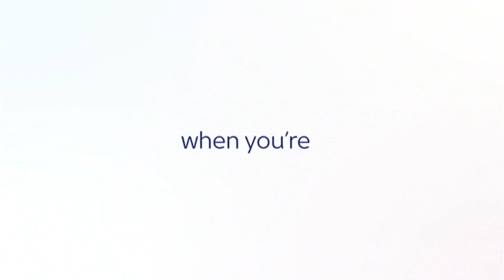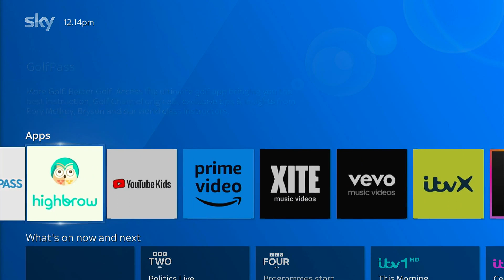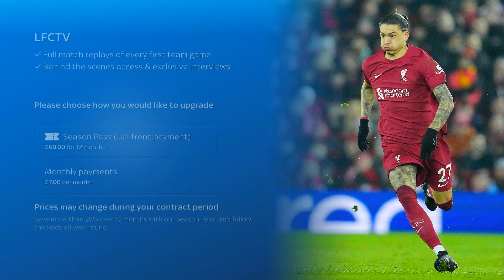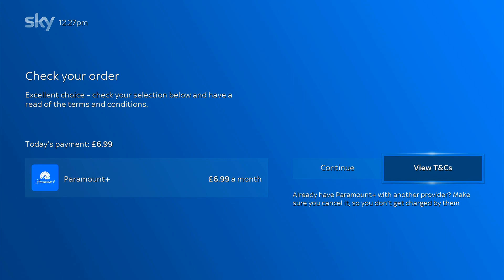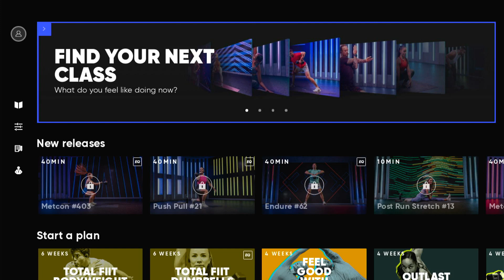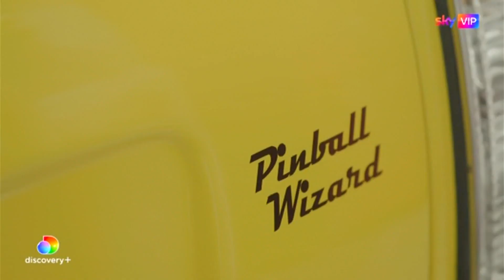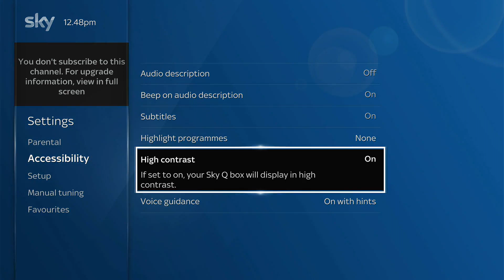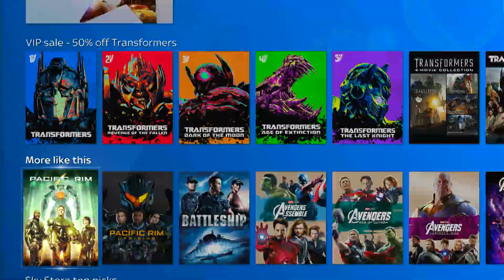Sky Q Walkthrough 28.6.23 (HD) - Part 1 (Accessibility, Apps, Upgrades)